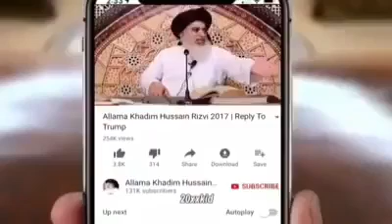Khadim Hussain Rizvi ka vs Trump 😁